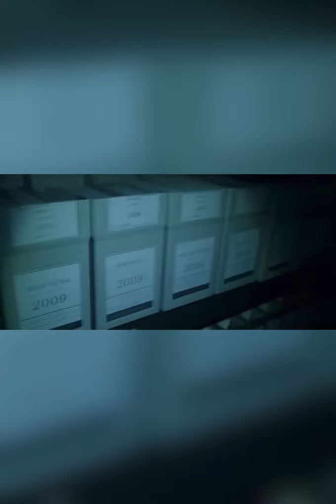Игра в кальмара | Толық обзор | 2 сезоны бола ма деген сұраққа жауап | Объяснение концовки | Детали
Танымал «Игра в кальмара» сериалына қазақша обзор шықты. Сіз білмеген, режиссёр жасырған отсылкалары белгілі болды. Қызық болса тезірек көріп шығыңыз.

Тайм код:
00:00 Фильм және режиссёр жайында
02:27 Фильмдегі құпиялар (Скрытые детали)
04:00 О Иль Нам (001)
05:22 Сон Ки Хун (456)
05:49 Чо Сан Ву (218)
06:09 Сэ Бёк (067)
06:31 Али Абдул (199)
06:54 Чан Док Су (101), Хан Ми Рён (212)
07:25 2 сезоны бола ма?
07:59 Сериалдың соңы (Объяснение концовки)

Друзья вышел обзор сериала «Игра в кальмара» Интересные факты, которые вы не знали.Можете посмотреть по тайм коду.